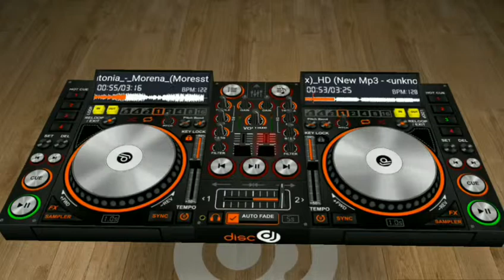Ava.Max.Sweet.but.Psycho Mixer Audio Dj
Mixer Audio Dj
Ava.Max.Sweet.but.Psycho